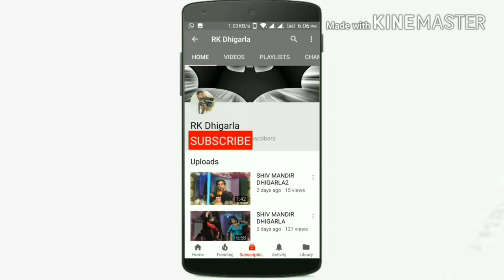Supar Ragni usha jagra or Narendar kadiyan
Supar Ragni usha jagra or Narender kadiyan